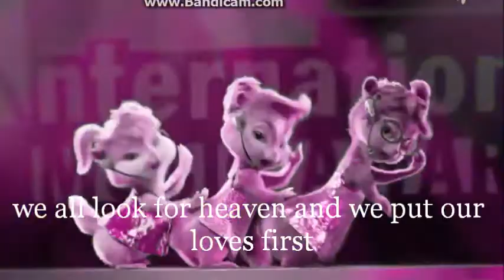This Is What Makes Us Girls -( Luna miller Feat. Tealoceanx)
hope you like it bff

Orange effect with pink lyrics-Tealoceanx
Black effect with red lyrics-Luna miller (me)
multicolors effect with white lyrics - Both of us singing